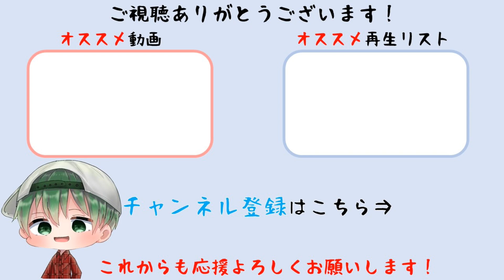【タクティクスオウガ リボーン】禁呪探索イベント ネッサローの神殿 B3～B4 4章Cルート ストーリー攻略【Tactics Ogre Reborn】(PS5)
Chapter-4 Cルート 「手をとりあって」禁呪探索イベント ネッサローの神殿 B3～B4までを収録しています。
‹開始条件›
①4章バーニシア城クリア後にフィダック城に戻ってイベントを見たあとに、ウォーレンレポート「ラザン砦に敗走兵の姿」「襲撃を受ける各地の砦」「襲撃を受ける各地の砦」を読む。
②ボード砦、ダムサ砦、ゲッコー砦、ゲルド砦、クァドリガ砦、ラザン砦の6つの砦を訪れて戦闘。全ての砦の戦闘をクリアする
③全て戦闘をクリアしている状態でコリタニ城を訪れるとイベント。選択肢「自信があります」を選ぶと禁呪探索が開始となる。
タイトル　　：タクティクスオウガ リボーン（Tactics Ogre Reborn）
発売日　　　：2022年11月11日（木）
ジャンル　　：タクティカルRPG
希望小売価格：5,480円(税込)
対応機種　　：PlayStation5／PlayStation4／Nintendo Switch／Steam
CERO　　  　：B（12歳以上対象）